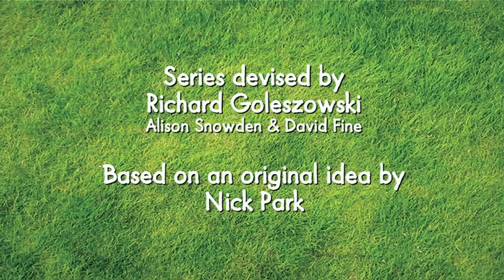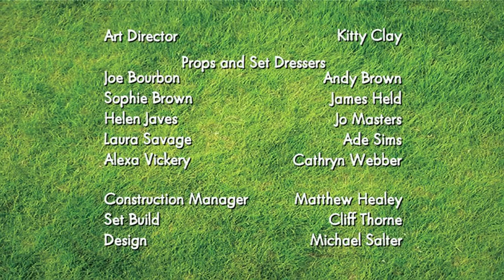Bath Time & Big Top Timmy | Shaun the Sheep Season 1 (x2 Full Episodes) | Cartoons for Kids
🧼 Bath Time 0:00
The flock refuse to have a wash in the freezing sheep dip, so Shaun goes on a commando raid to hi-jack the hot water from the Farmer’s bath tub.

🎪 Big Top Timmy 6:00
A circus sets up in a nearby field, and a spellbound Timmy wanders off to investigate. Can Shaun rescue him before the Farmer notices he’s gone?